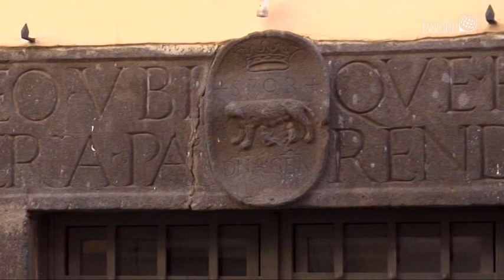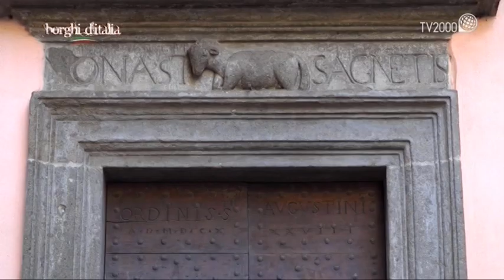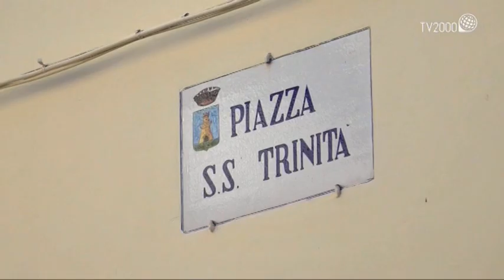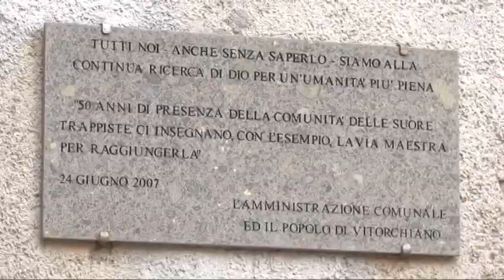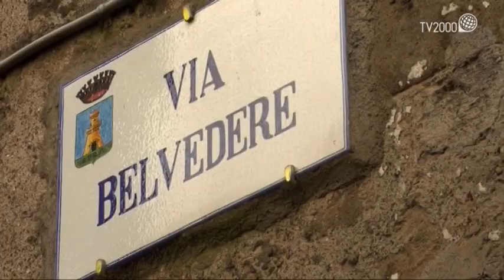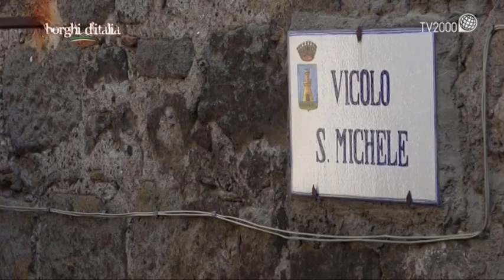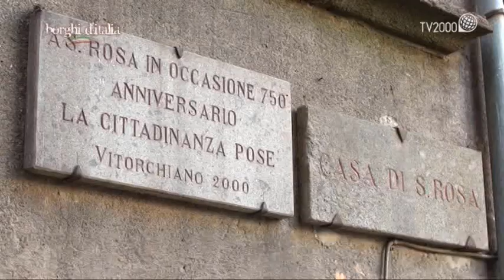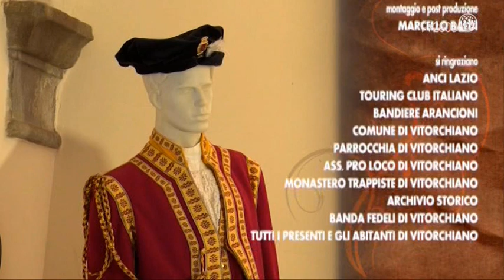Vitorchiano (VT) - Borghi d'Italia (Tv2000)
La troupe di Borghi d'Italia ci porta alla scoperta di Vitorchiano nella Tuscia Viterbese ...